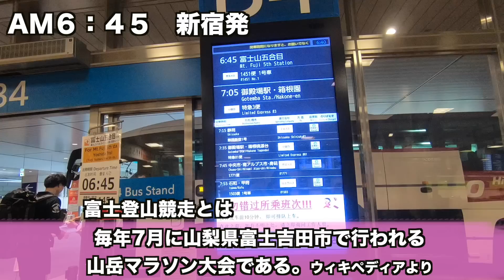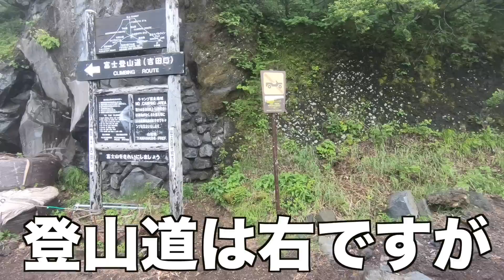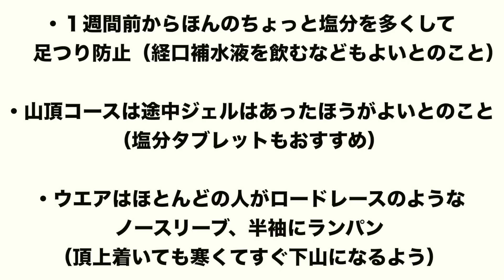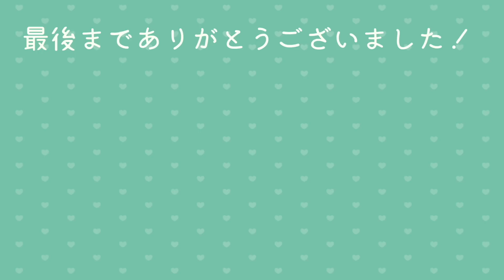富士登山競走！山頂コース試走！効率的な走りを伝授してもらう！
2019年富士登山競走山頂コースにトライします！三度の優勝をされている小川ミーナさんと一緒に試走をしてきました！
美しい登り方は必見！
本当にすごい大会だぁ・・・頑張ろう・・・

〜シンガーソングランナーSUI〜
歌って走って、心と体の元気を届けている